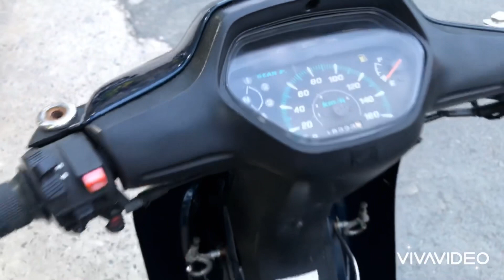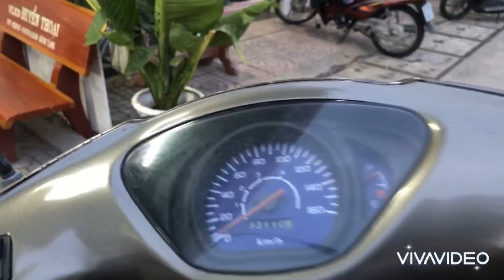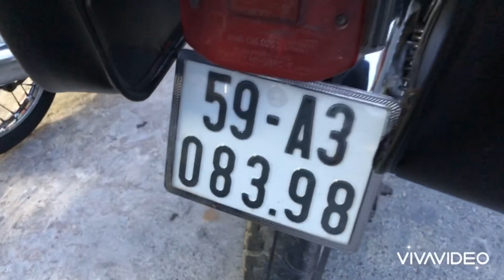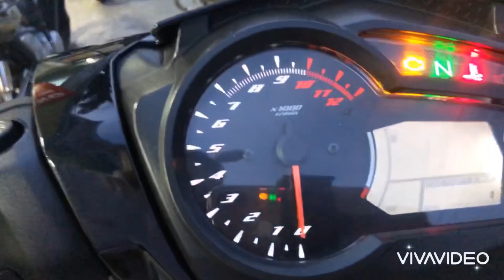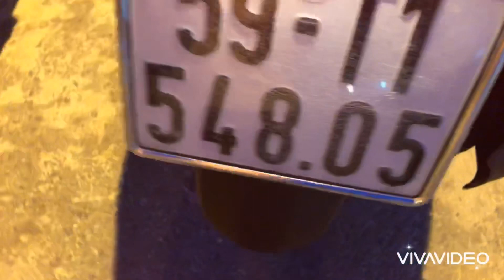Alpha 10 Triệu | Future 12 Triệu | Alizabet Fi 10,5 Triệu | Vision 2014 -14.5 Triệu | 0908.392.702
Địa chỉ: Số 01, Đường 35, Khu phố 7, Thị trấn Củ Chi, TP.HCM.
🔎 Google Map: "Cửa hàng xe máy Kim Đồng". Mở cửa từ 7h – 20h tất cả các ngày trong tuần.
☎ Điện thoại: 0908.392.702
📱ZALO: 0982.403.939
✅ Xe máy cũ được kiểm tra minh bạch kỹ càng về tình trạng máy móc.
✅ Giấy tờ chính chủ rõ ràng - Bao sang tên các tỉnh thành.
✅ Nhận mua lại xe cũ - Không ép giá.
✅ Ngân hàng hỗ trợ trả góp duyệt hồ sơ chỉ 15 phút có xe đem về.
(Thủ tục đơn giản với CMND + Hộ khẩu hoặc CMND + bằng lái)